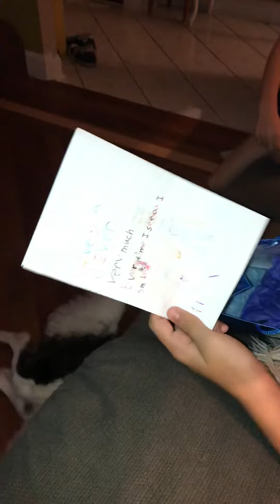August 14, 2020